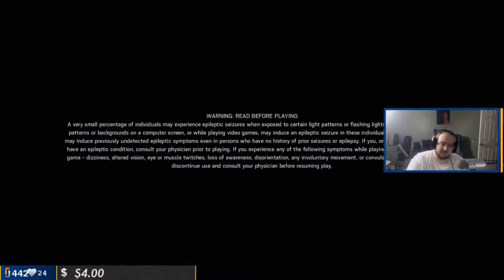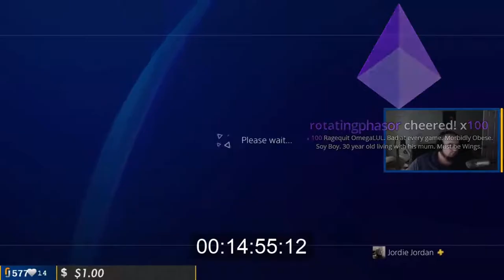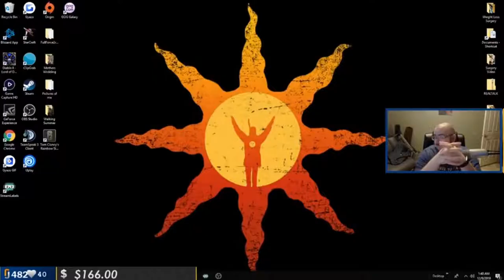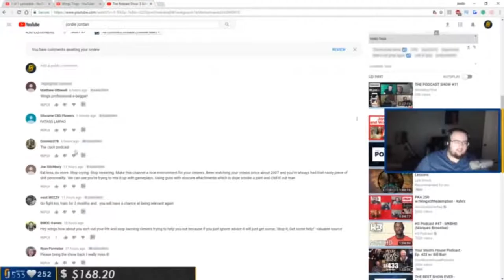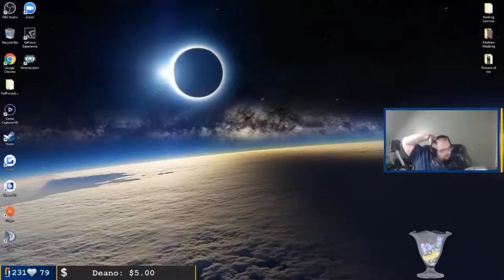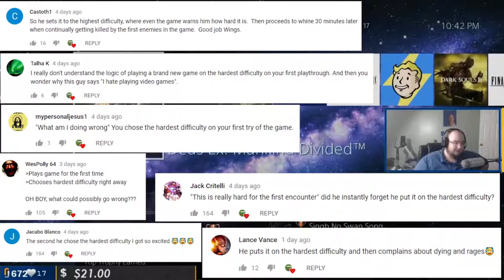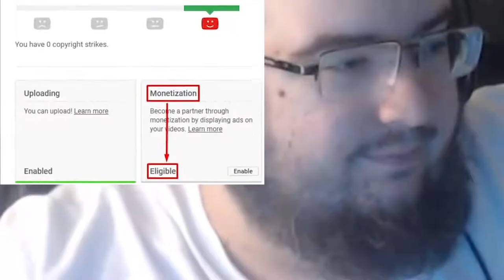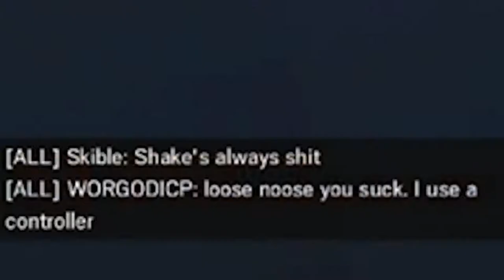Sean Ranklin's Library on Random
Rill tawk, awnestly